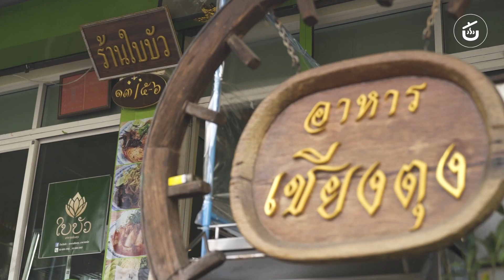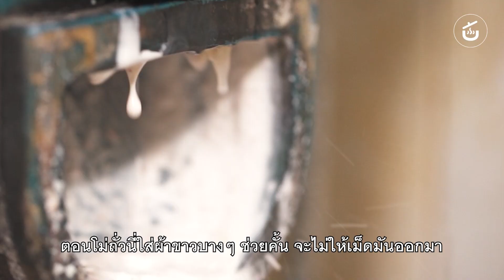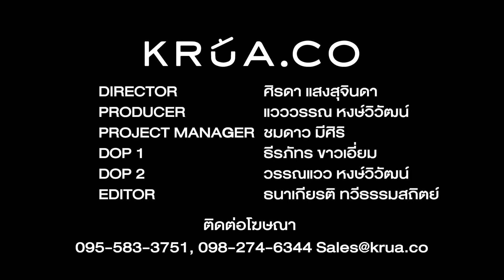ข้าวแรมฟืน อาหารถิ่นหากินยากจากเชียงตุง ต้องลอง! | Food Story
‘ข้าวแรมฟืน’ เป็นอาหารพื้นเมืองที่คนเชียงตุงนิยมมาก ทำมาจากข้าวโม่ละเอียด นำไปเคี่ยวกับน้ำปูนใสจนเหนียวข้น แล้วเทใส่ภาชนะทิ้งไว้ให้เซ็ตตัว มีสีขาว เนื้อนุ่มเด้งดึ๋งเรียกว่า ส่วนสีเหลือง ทำจากถั่วกาละแป และสีม่วง ทำจากถั่วลิสง หรือถั่วดิน

ข้าวแรมฟืน สามารถนำมากินได้อย่างหลากหลาย กินเป็น “ยำข้าวแรมฟืน” ราดด้วยน้ำสู่ คือน้ำข้าวหมักกับน้ำตาลอ้อย จนได้รสเปรี้ยวหวาน และปรุงรสด้วยเครื่องเคราต่างๆ แต่ที่ขาดไม่ได้คือ ‘ถั่วเน่า’ ที่จะช่วยเพิ่มความแซ่บนัวมากยิ่งขึ้น

“ข้าวแรมฟืนทอด” ทอดจนกรอบนอกนุ่มใน จิ้มกับน้ำจิ้มที่ปรุงเหมือนกับยำข้าวแรมฟืน ขอบอกว่าอร่อยกว่าเฟรนช์ฟรายส์ทอด กินแล้วเบรกแตกหยุดไม่อยู่

หรือจะกินข้าวฟืนแบบที่ยังไม่เซ็ตตัว เรียกว่า “ข้าวฟืนอุ่น” เป็นซุปข้นๆ หอมกลิ่นถั่ว กินคู่กับเส้นก๋วยเตี๋ยว ปรุงรสด้วยพริกต้ม พริกคั่ว ถั่วลิสงป่นหยาบขิงปั่น ที่ขาดไม่ได้คือซีอิ๊วดำ ที่ช่วยชูรสให้ข้าวฝืนอุ่นชามนี้อร่อยมากยิ่งขึ้น

ใครอยากลองกินข้าวแรมฟืน ขอแนะนำ “ร้านใบบัว อาหารเชียงตุง” ที่ทำข้าวแรมฟืนแบบดั้งเดิมมาแล้วกว่า 20 ปี
รับประกันความอร่อยแบบฉบับเชียงตุงแท้ๆ เลย

สามารถทักไปสอบถาม หรือสั่งอาหารกับร้านใบบัวอาหารเชียงตุงได้ที่ลิงก์นี้เลยนะคะ

หรือโทรสอบถามได้ที่เบอร์โทรศัพท์ : 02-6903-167 / 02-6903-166